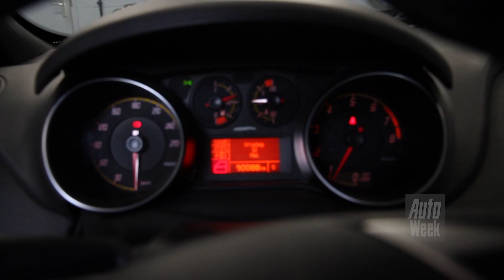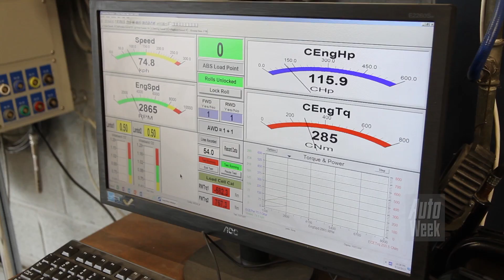Abarth Grande Punto - Op de Rollenbank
De Abarth van Sander heeft in zijn korte leven al vele eigenaren gahd. Van de historie weet hij vrijwel niets. Een rollenbanktest met een riscofactor dus...